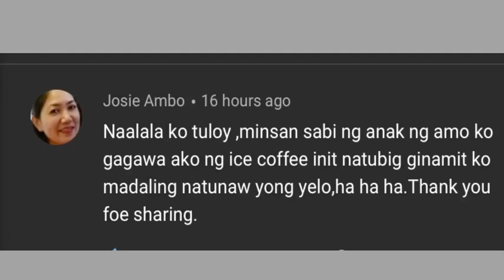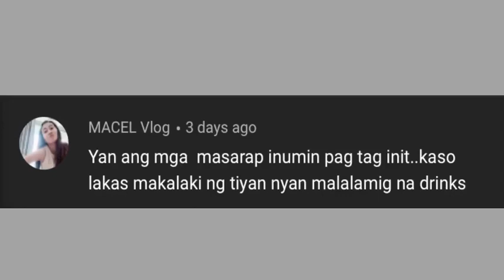STUDY WITH ME VLOG || JINGZEE VLOGS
Study with me: ofw budget salary || jingzee vlogs STUDY WITH ME HOW TO BUDGET MY SALARY DUBAI OFW || JINGZEE VLOGS